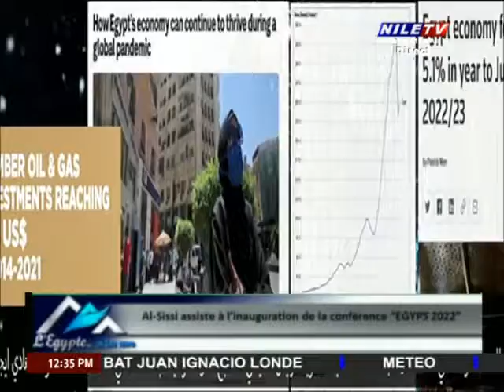L'Egypte a la Une - 16-02-2022